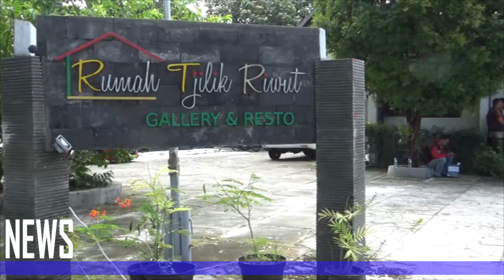BANK MANDIRI AREA PALANGKA RAYA ADAKAN FGD PERAN DIGITAL BANKING DALAM PERDAGANGAN RITEL